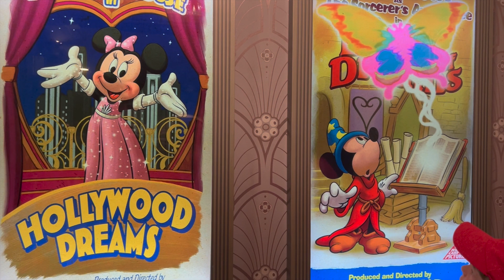2024 Meet & Greet Daisy & Donald Duck & Minnie & Mickey Mouse in Hollywood Studios at Disney World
2024 Meet & Greet Meeting Daisy & Donald Duck and Minnie & Mickey Mouse in Hollywood Studios at Disney World